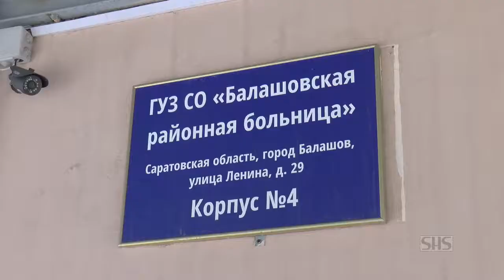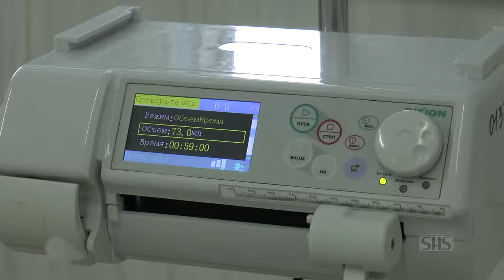Бывшая ЦГБ, сейчас 4-й корпус ЦРБ.